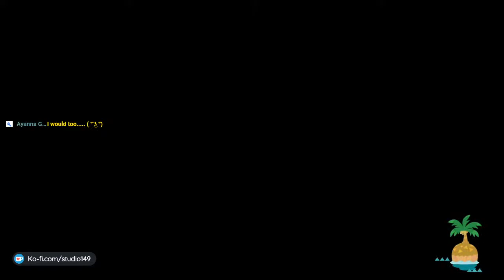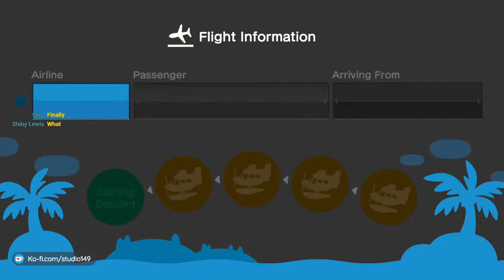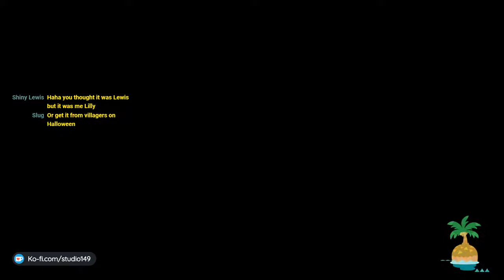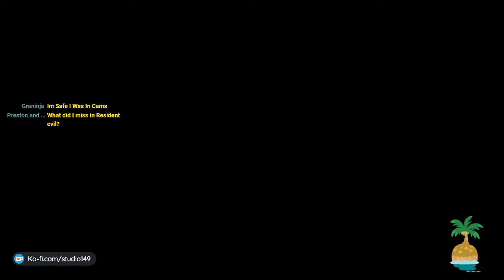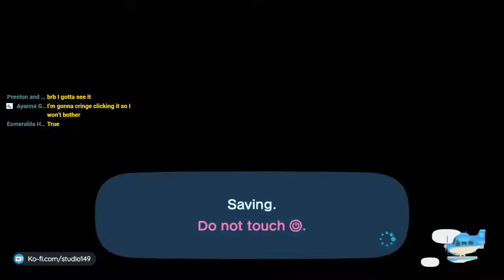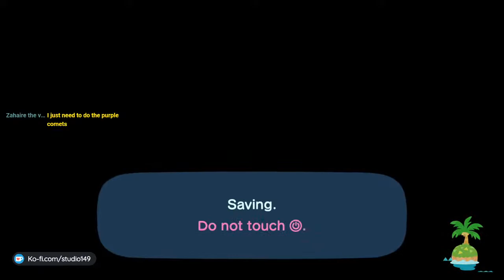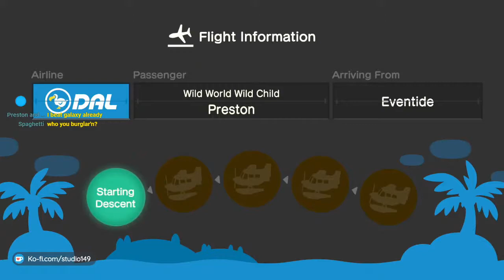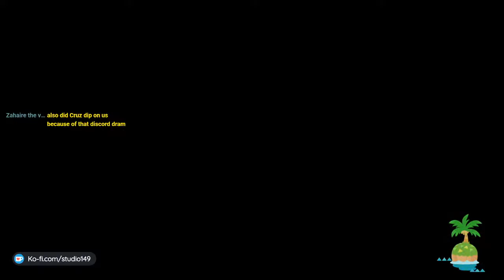Animal Crossing New Horizon stream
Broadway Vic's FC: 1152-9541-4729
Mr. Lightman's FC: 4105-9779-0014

Follow Studio 149 on Social Media!

Follow Broadway Vic on Social Media!